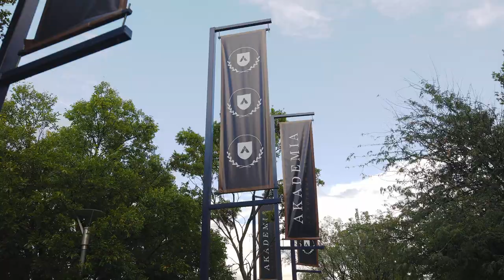Akademia-pioniers vertel | Die noodsaaklikheid van ŉ Afrikaanse universiteit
Die noodsaaklikheid van ŉ Afrikaanse universiteit – vir en deur die gemeenskap

In hierdie episode van Akademia-pioniers vertel gesels EsmarieYssel met dr. DirkHermann (direksielid), dr. Theuns Eloff (voorsitter van die Trust vir Afrikaanse Onderwys), en prof. Danie Goosen (akademiese hoof) oor die noodsaaklikheid van ŉ Afrikaanse universiteit – vir en deur die gemeenskap. Kyk dit hier!